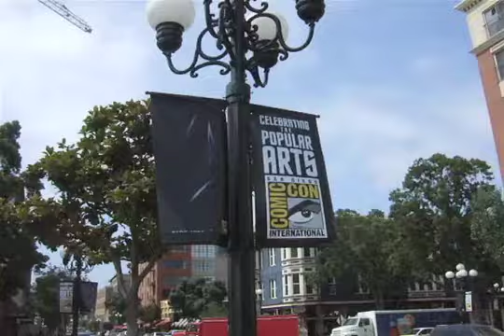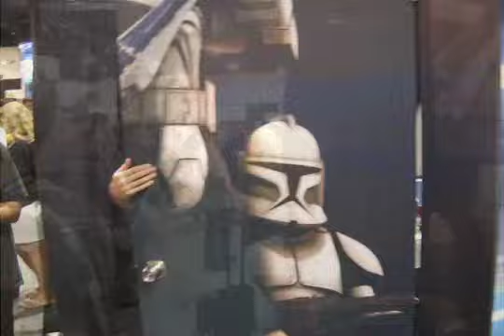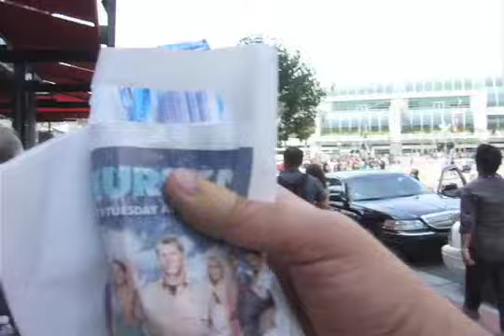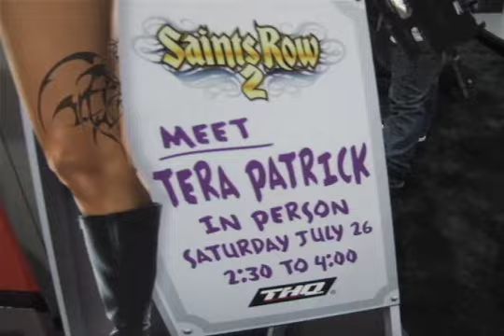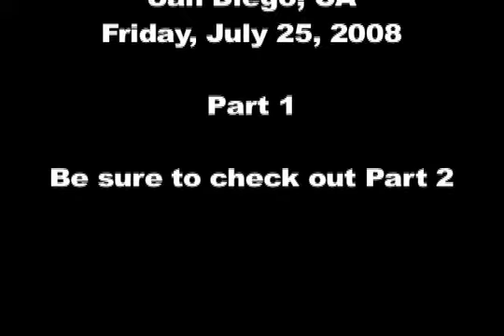Comic-Con International 2008 - Friday Highlights - Part 1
Comic-Con International 2008 - San Diego, CA - Friday Highlights - Part 1 featuring  the stars of the new Knight Rider and Oliva Munn from G4TV - Check out Part 2!